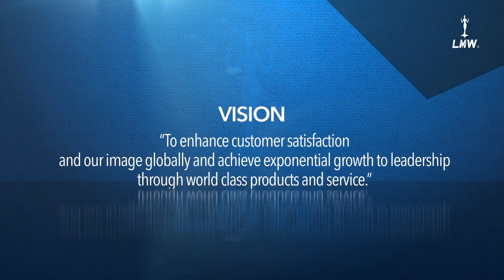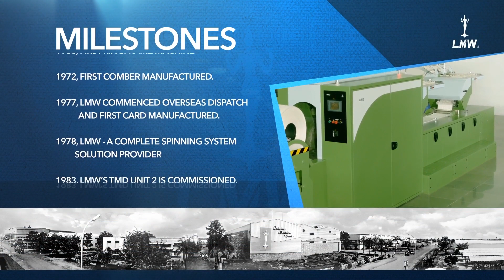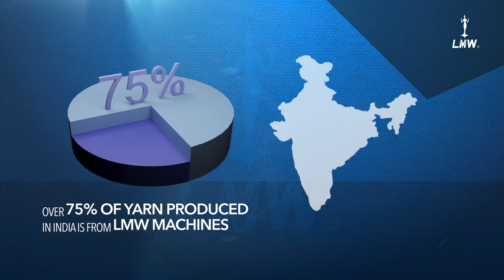Textile Machinery - LMW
LMW Limited is a leading manufacturer of textile machinery in India and one of only three companies in the world to produce the entire spectrum of spinning machinery.

LMW has diversified into CNC machine tools and is the market leader in custom product manufacturing. Our foundry produces precision castings for global industries. The Advanced Technology Centre manufactures aerospace industry components.